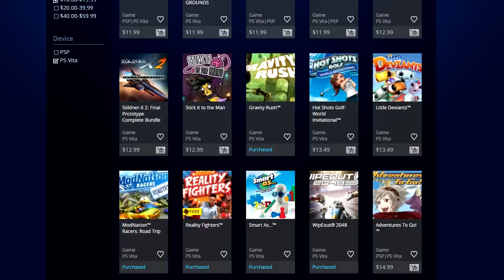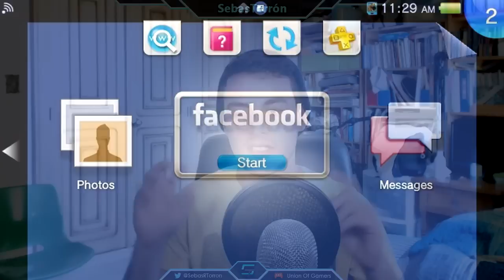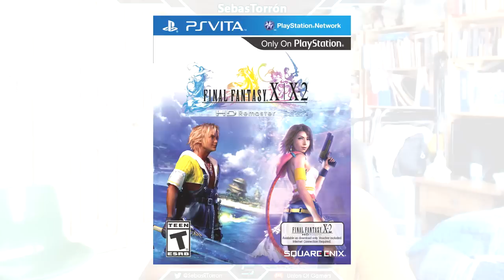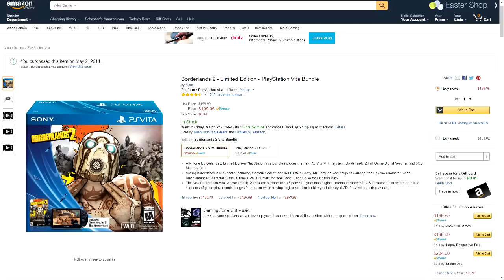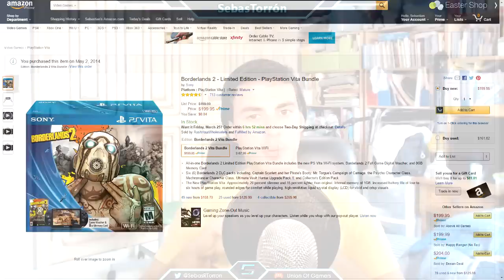Análisis: Playstation Vita (2016) - Ventajas y Desventajas 4 Años Después (Mi Opinión)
En este video les doy mi opinión acerca del PS Vita en el 2016, ventajas, desventajas y por qué lo deberías comprar.